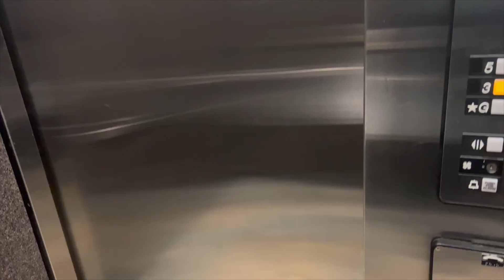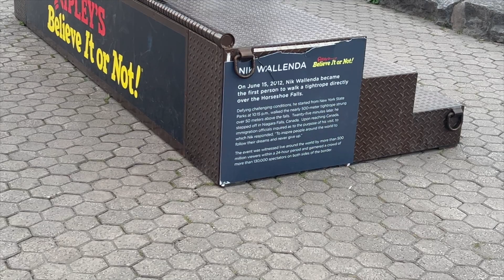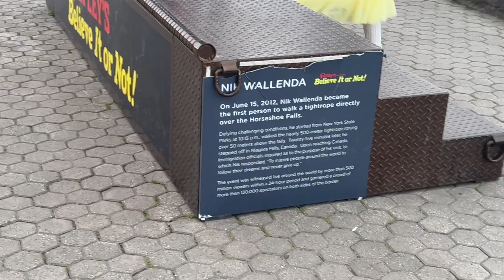Trip to Niagara Falls & Mini Staycation